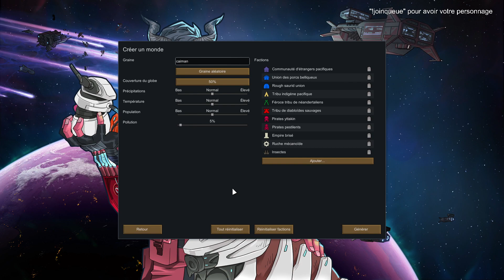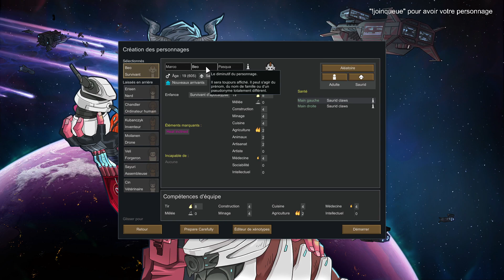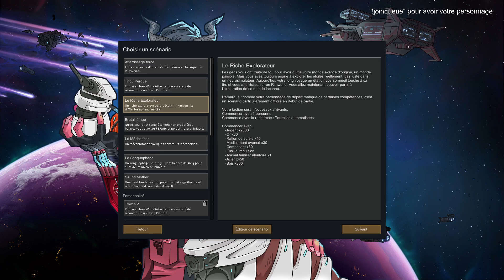Rediff Rimworld Tentative Désert